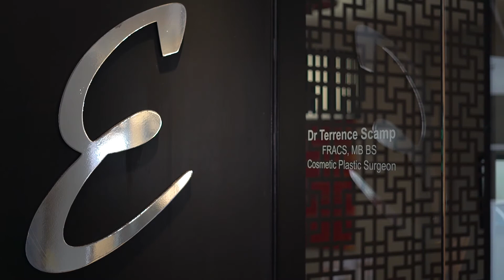Esteem Medi Spa 2